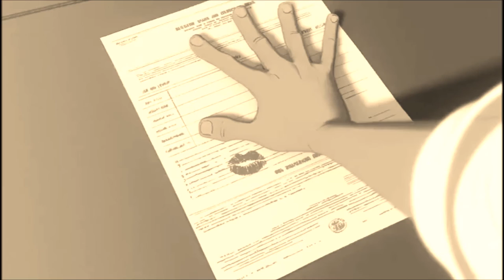Paperman - AMV 💋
Hey Deeries, sad to say I'm sick with such a bad cold lol Yet, was intrigued to make another AMV. Can you believe three years ago I made my first one! I love this short film by Walt Disney called "Paperman," directed by the lovely John Kahrs. I watched one someone made with a song by Birdy and got me inspired, so hope you all enjoy!

Hugs. Kisses. *Hands you a rose* 😘

🌺Program used: Windows Live Movie Maker